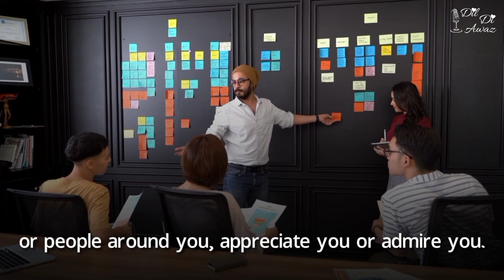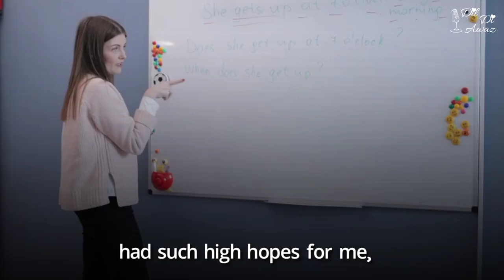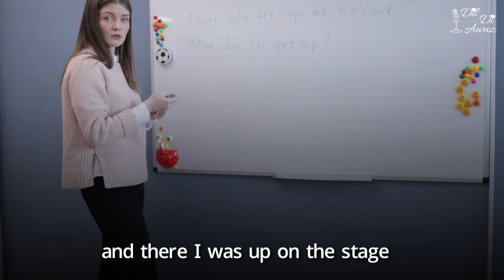How to build Self Confidence| Be Confident, Be You | Muniba Mazari Motivational Speech In English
Muniba Mazari Motivational Speech In English With Subtitles. This video is about How to build Self Confidence in yourself. Confidence is the key to get success in life. In this Video, Muniba Mazari shared her strategies regarding how she build Self Confidence. At the end of this video, You will get all the answers regarding Self Confidence.

Thankyou ❤️